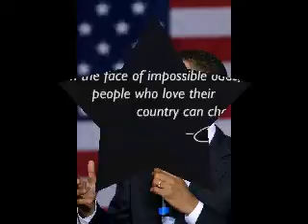Time for a smart president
Obama 2008 it Time we had smart  president